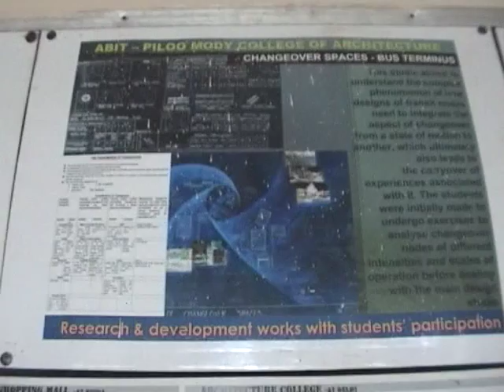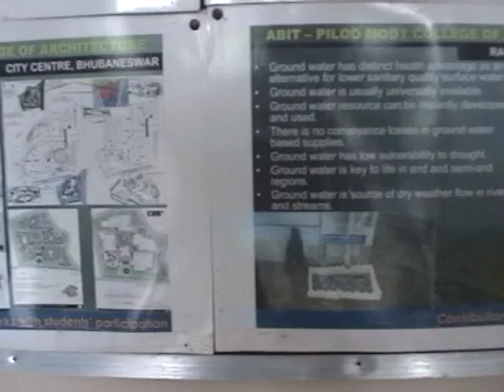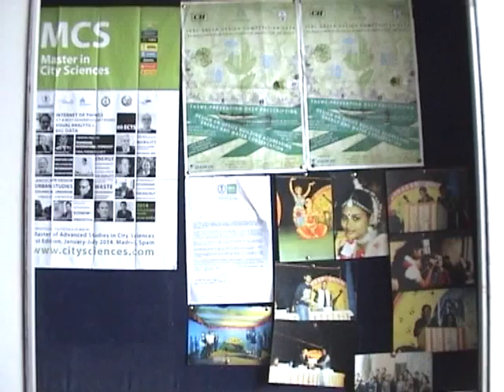Introducing Our College PILOO MODY COLLEGE OF ARCHITECTURE(PMCA)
Welcome to Our college "PMCA "